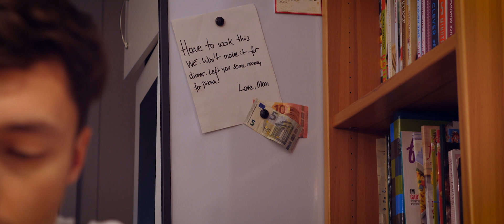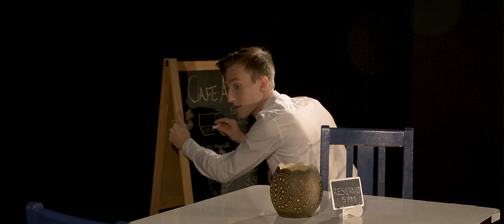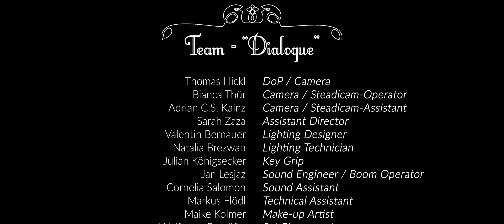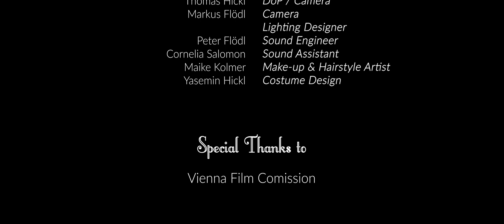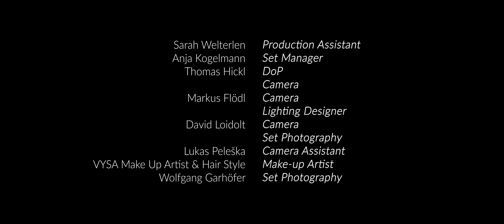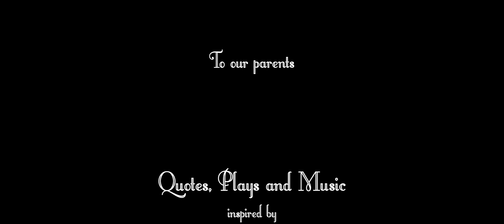The Joy of Acting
Es geht um große Träume, verpasste Chancen im Leben und die Einsicht, worauf es im Leben letztendlich ankommt. Gedreht in verschiedenen Schauspielarten: Film, Musical und Theater

Lady: Sophie Jakob
Leo: Michael Stark
Woman: Hemma Clementi
Man: Stefan Woelk
Lukas: Gerhard Flödl
Komparsen: Katharina Sponner, Jette Werner, Christian Jeschko,

Musical:
Michal Stark & Maria Burger

Regie: Yasemin Hickl
Drehbuch: Yasemin und Thomas Hickl
Kamera: Thomas Hickl, Markus Flödl, David Loidolt, Bianca Bauer, Adrian Kainz

La Hong Nhut
Azer Günes (Visagistenschule)
Wiener Prater
Vienna Film Commission
Kürbisart
Kunst im Prückel
Magic Dreamland
Nostalgie Ringelspiel
Kolnhofer's Vergnünungsbetrieb
Hermes Cafe Restaurant Labstelle
Goldschmiedmeisterin Ursula Neuwirth
Piks
Weaverbird Webdesign
Shakespeare and Company